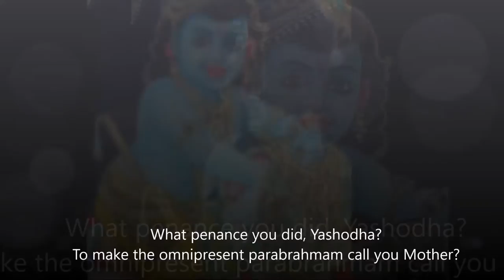Krishna Janmashtami 2016 wishes to all - A compilation of Krishna Tanjore Paintings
Chola Impressions wishes each & everyone of you a very happy Krishna Janmashtami.
Here is a tribute to Lord Krishna on the occasion - Enjoy the video compilation of our work portraying each stage of Lord Krishna as a child